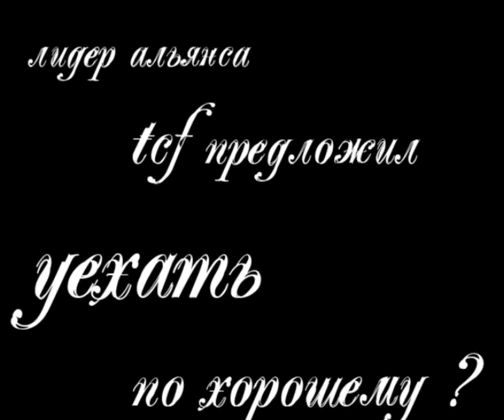bLoe4 TCF Titan by FE25 from 20090708